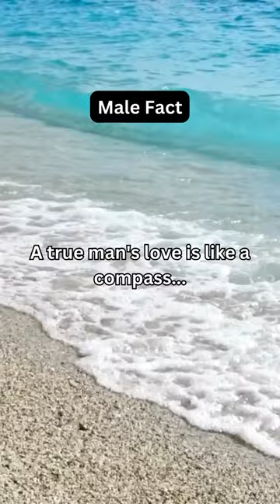A true mans love is like a compass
Discover a world of fascinating daily facts with our short video! 🌟 Dive into the incredible world of knowledge and uncover daily wonders that will keep you engaged. From science to history, there's something for everyone.